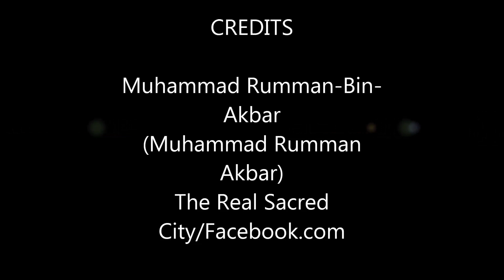সেই পবিত্র শহর! পর্ব-২/The Sacred City's Answer for Dan Gibson-2!(Atlas)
Mr. Dan Gibson, an Canadian Gentleman Uploaded a video name 'সেই পবিত্র শহর/'Sei Pobitro Shahar/The Sacred City'. He wanna prove ours(Muslims) Sacred City is Petra, Not Makkhah(Mecca)! That's why we created this playlist named 'Sei Pobitro Shahar' & we
Refutation Dan's logic in 7 step. It's our 2nd step, where we prove Dan's lie & lame logic about 'Atlas'